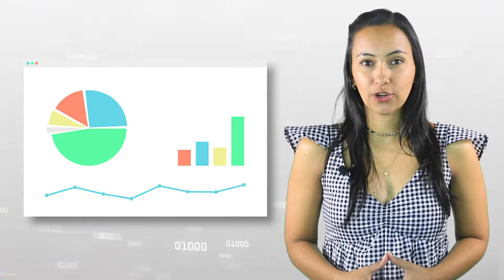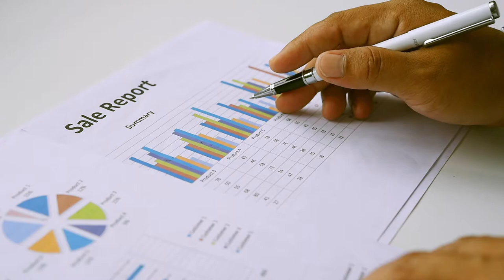Gestión del Mantenimiento UD3 Control estadístico de procesos del mantenimiento aplicado al se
En esta unidad didáctica, se determinan las técnicas estadísticas utilizadas en el proceso de mantenimiento, teniendo en cuenta los indicadores y las tecnologías de control de calidad del mantenimiento de una empresa del sector transporte. Para lograr lo anterior, se ha planteado como elemento de competencia: Determinar técnicas estadísticas al proceso de mantenimiento, teniendo en cuenta los indicadores y las tecnologías en una empresa del sector transporte.

Coordinador

Soporte Tecnológico